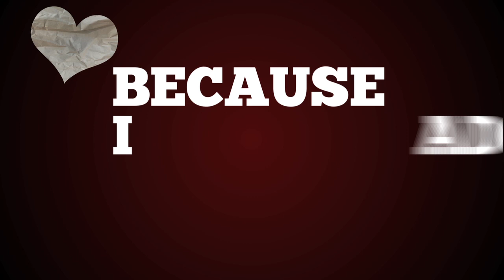Nawfal & rita Love YouTube sharing